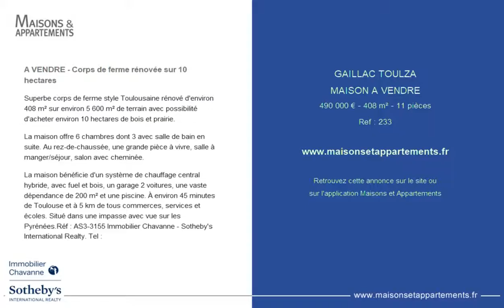GAILLAC TOULZA - MAISON A VENDRE - 490 000 € - 408 m² - 11 pièces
Référence : 233

A VENDRE - Corps de ferme rénovée sur 10 hectares
Superbe corps de ferme style Toulousaine rénové d'environ 408 m² sur environ 5 600 m² de terrain avec possibilité d'acheter environ 10 hectares de bois et prairie.

La maison offre 6 chambres dont 3 avec salle de bain en suite. Au rez-de-chaussée, une grande pièce à vivre, salle à manger/séjour, salon avec cheminée.

La maison bénéficie d'un système de chauffage central hybride, avec fuel et bois, un garage 2 voitures, une vaste dépendance de 200 m² et une piscine. À environ 45 minutes de Toulouse et à 5 km de tous commerces, services et écoles. Situé dans une impasse avec vue sur les Pyrénées.Réf : AS3-3155 Immobilier Chavanne - Sotheby's International Realty. Tel :